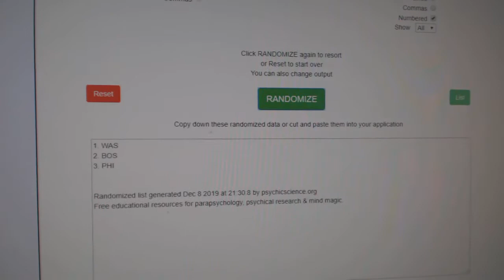Multi Randoms - C&C GB #10,407